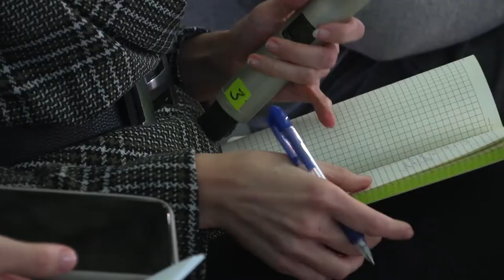Volvo отметила 50 лет присутствия в России | Новости с колёс №1801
Первые автомобили Volvo появились на дорогах Москвы и Санкт-Петербурга в 1971 году — они предназначались для сотрудников посольства Швеции, торговых палат различных стран и советской интеллигенции. В 1989-м открылась первая авторизованная сервисная станция, а в 1993 году — и официальное представительство с учебным центром. За полвека Volvo прошла в России большой путь, превратившись из малоизвестного скандинавского бренда в сильную компанию с широкой дилерской сетью. Дела не всегда шли стабильно, особенно в последние годы. Однако по итогам первых 11 месяцев 2021-го шведы всё же вошли в двадцатку самых востребованных марок, реализовав 8500 машин. И останавливаться на достигнутом они не намерены. Вим Маес: «Самый важный вопрос, который останется таковым и в следующем году, касается поставок полупроводников. Ведь их нехватка повлияла в этом году на всю автомобильную отрасль, включая Volvo Cars. Но, учитывая то, что мы видим сейчас, и те планы, которые мы строим, мы продолжим расти, увеличивая продажи на двузначные числа». Каким же образом Volvo планирует укреплять свои позиции? Конечно, выводом новых автомобилей. Так, уже в I квартале 2022 года на российском рынке дебютирует обновлённый кроссовер XC60. Чуть позже в шоу-румы поступит XC40 Recharge — первый полностью электрический серийный Volvo в истории. А следом за ним — и купеобразный паркетник C40 Recharge. Тоже «на батарейках». Вообще, шведы делают ставку именно на электрокары. Однако, учитывая особенности отечественного рынка, местной инфраструктуры и неготовности россиян пересаживаться на полностью электрические машины, они концентрируют внимание на подключаемых гибридах. Напомним, что сегодня Volvo предлагает в России две такие модели: кроссоверы XC60 и XC90. Вим Маес: «В будущем батареи станут более ёмкими, ну а пока благодаря техническим инновациям мы в Volvo Cars прокладываем путь к полностью электрическим автомобилям через подключаемые гибриды. Плагин-гибриды предлагают лучшее сразу из двух миров. У них есть электромотор для городской эксплуатации. А если нужно отправиться в дальнюю поездку, то можно прибегнуть к плану Б, то есть к бензиновому топливу». Свой 50-летний юбилей присутствия в России марка Volvo отметила в Петровском путевом дворце. Там, что примечательно, гостей встречали винтажные автомобили: PV444, Amazon 121, Bertone 262C и Bertone 780.